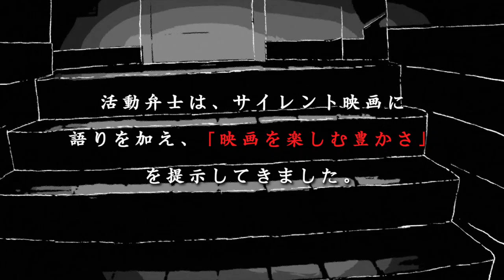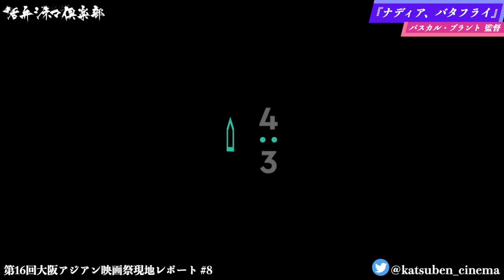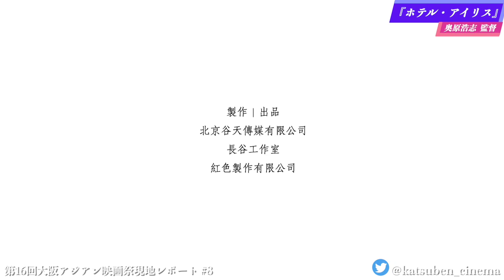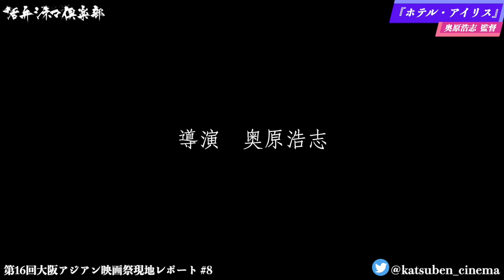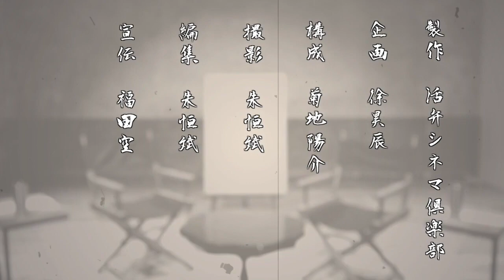『ナディア、バタフライ』『ホテル・アイリス』『空（くう）』を語る！第16回大阪アジアン映画祭・現地レポート⑧【クローズアップ映画祭Vol.7-8】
☆ クローズアップ映画祭
日本ではたくさんの映画祭が開催されています。
このコーナーでは日本の映画祭関係者をゲストにお招きして、映画祭について紹介いただきます。
映画祭ってどうやって楽しめばいいの？
そもそも映画祭って何をしているの？
この映画祭にはどんな特徴があるの？
などなど映画ファン必見の内容になっています！
映画祭が開催される都市に興味がある方もぜひご覧ください！

【開催期間】
2021年3月5日（水）～3月14日（日）

【開催場所】
梅田ブルク７（梅田）
ABCホール（福島・ほたるまち［朝日放送テレビ社屋内］
シネ・リーブル梅田3F・4F（梅田）

【開催概要】
優れたアジア映画の鑑賞機会を市民へ提供すること、大阪での映像制作活動促進を支援すること等を通じて、人材育成と交流、大阪経済圏の活性化、都市魅力の向上を図ります。

「アジア映画のゲイトウェイ大阪」を世界にアピールし、文化・芸術・教育から観光・経済領域まで、また大阪からアジアまで、様々な観点を有する関心層が関わり大阪の発展に資する、開放されたプラットホームとして映画祭を位置づけます。

16回目を迎える今年度も、暉峻創三プログラミング・ディレクターの下、本映画祭の中核となるコンペティション部門、気鋭の作家によるインディペンデント作品を上映するインディ・フォーラム部門、そして特集企画など、より豊かで質の高いアジア映画を選定し、上映します。なお、新型コロナウイルス感染拡大防止のため、例年実施しておりました、監督や俳優などの作品関係者を招いてのトークやサイン会などの交流の場については中止しますが、過去に大阪アジアン映画祭で上映された作品を「大阪アジアン・オンライン座」としてオンライン上映し、コロナ禍で映画鑑賞を取り巻く状況が変化するなか、より幅広い層に対して映画文化およびアジア映画の魅力を伝えます。

【紹介作品】
・パスカル・プラント監督『ナディア、バタフライ』